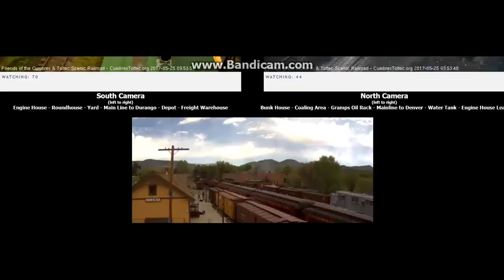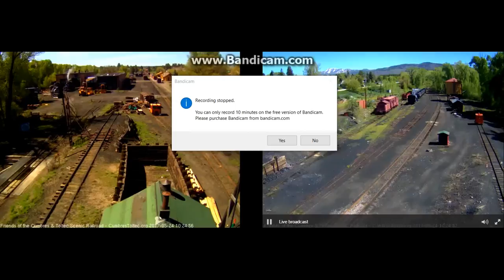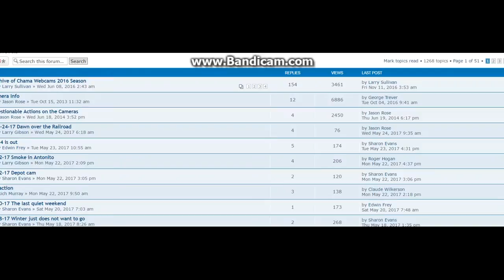My Edited Video